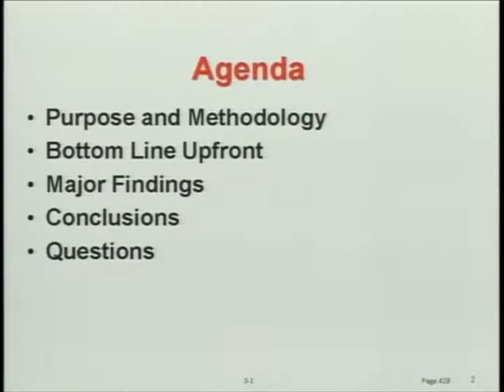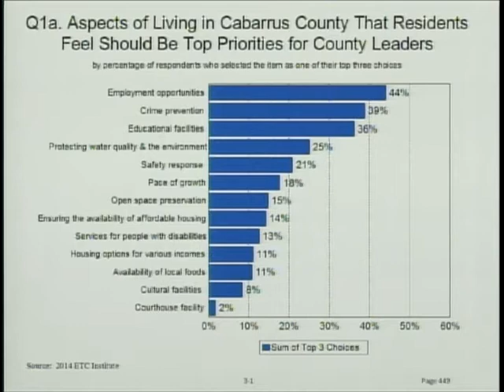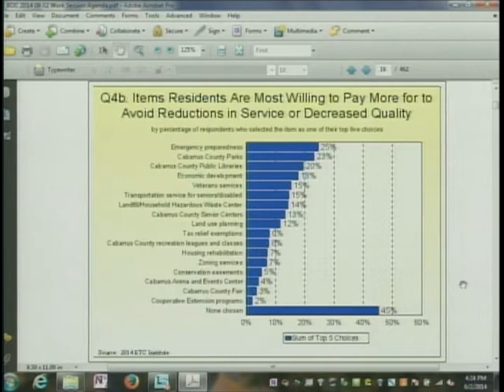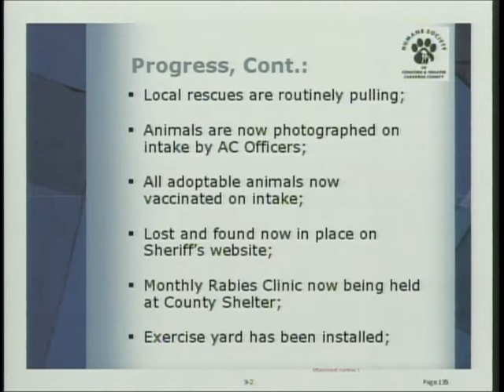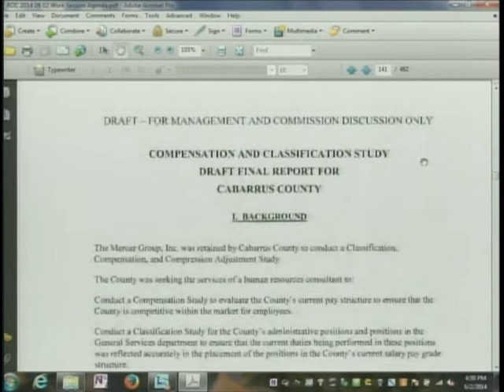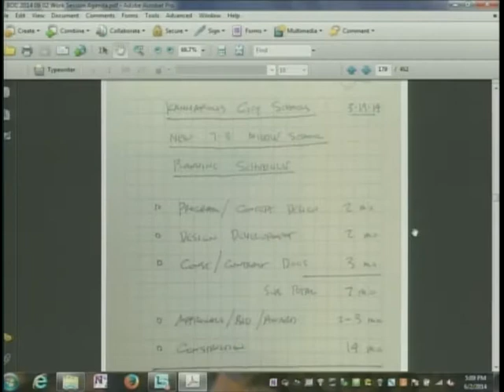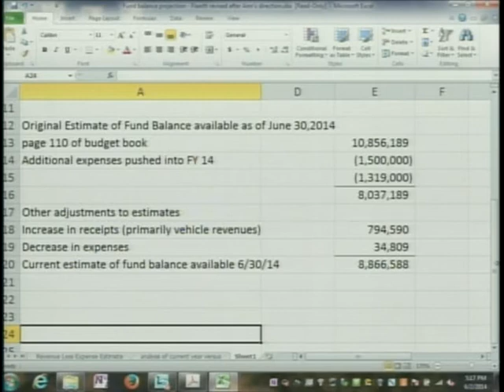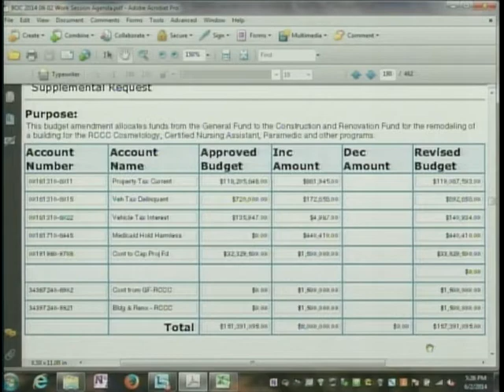June 2, 2014 Cabarrus County Commission Work Session PT1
Cabarrus County Agenda Work Session 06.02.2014 PT1